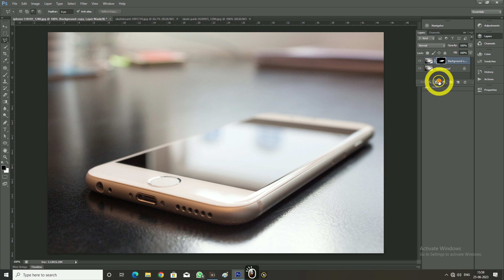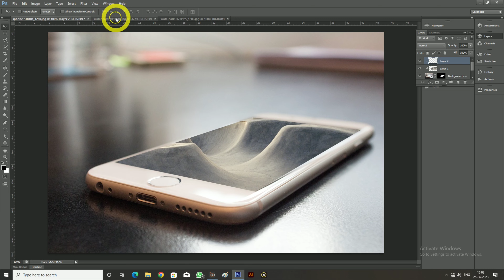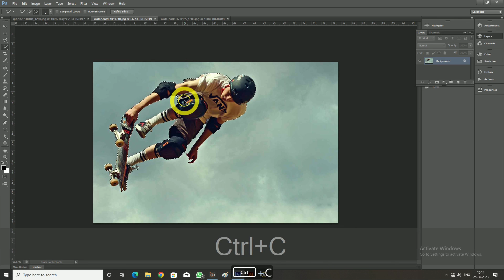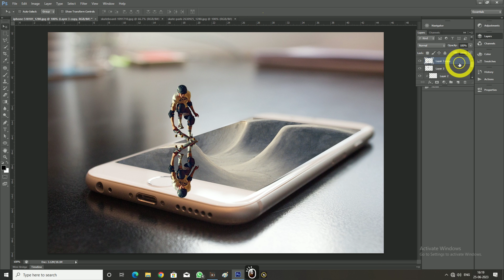Popout Photoshop Tutorial | Photoshop Tutorial for beginners | Photoshop new tricks